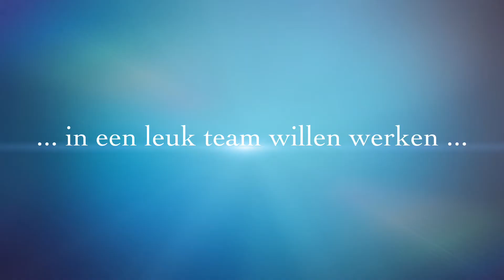Fermento zoekt bakkers